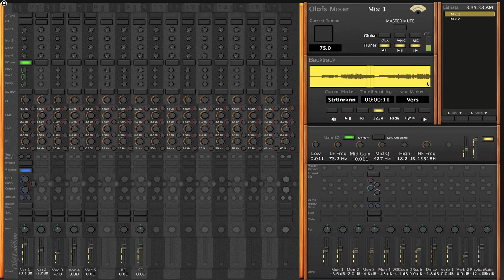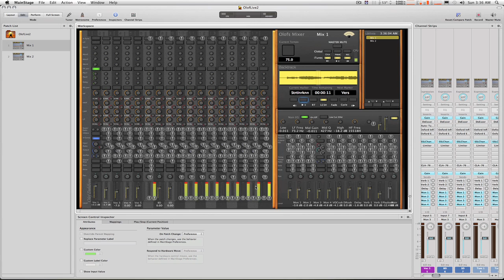Producera musik hemma Special Mainstage 3/3 (720p)